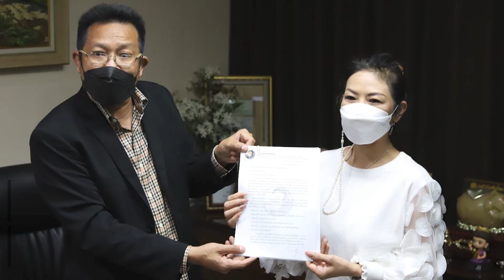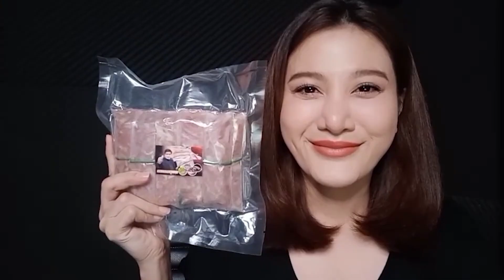เคลียร์ชัดๆสอบอะไร20ประเด็น? "ทนายเดชา"โต้ไม่ใช่ตีกลับสำนวน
เคลียร์ชัดๆ
สอบอะไร20ประเด็น?

"ทนายเดชา"โต้ไม่ใช่ตีกลับสำนวน